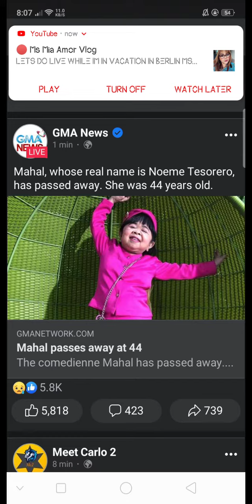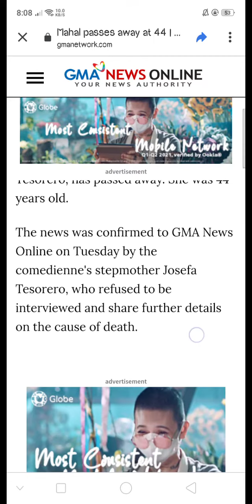MAHAL PAST AWAY WE WILL MISS YOU💔 thank you for Everything the Happiness